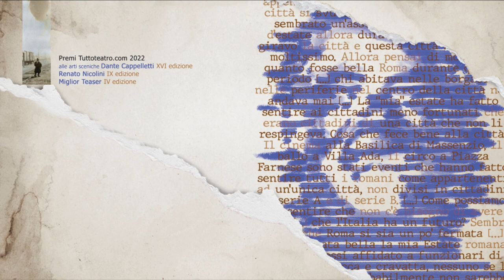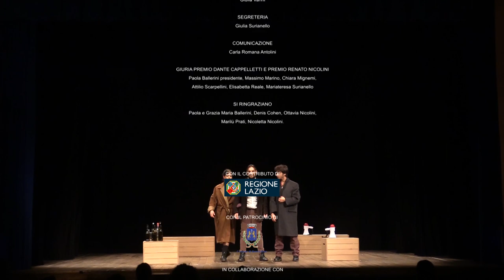Dramma ferroviario – direzione Petuški | Beat Teatro | Semifinalista Premio Dante Cappelletti 2022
Premio Tuttoteatro.com 2022
alle arti sceniche Dante Cappelletti XVI edizione
Studio scenico semifinalista

Dramma ferroviario – direzione Petuški
Beat Teatro – Milano

di Fabio Casano
regia Arianna Sorci
con Fabio Casano, Ilaria Felter, Antonio Somma
musiche originali Raffaello Basiglio
assistente di produzione Anastasia Ciocca

Stazione di Mosca, 1969. Venička, in preda ai fumi dell’alcool, ha intenzione di prendere il treno e raggiungere Petuški. Cos’è Petuški? È il paradiso perduto che non conosce inverno, dove il canto degli uccelli non cessa mai, dove gli alberi sono sempre in fiore, dove ogni venerdì va a trovare la donna amata. Venička, protagonista e autore di questo poema ferroviario, si troverà a solcare disperatamente la sconfinata terra russa per raggiungere il suo idillio: il viaggio, rigorosamente in treno, sarà scandito, da incontri inconsueti, visioni fantastiche e sbronze epocali. La vicenda è incastonata in una Russia piena di contraddizioni, schiacciata da una repressione e una censura ferocissime: è proprio in questo contesto che l’alcool diventa oltre che un vizio un culto.

Dramma ferroviario nasce dall’incontro tra la regista Arianna Sorci e gli attori Ilaria Felter e Antonio Somma – Civica Scuola di Teatro Paolo Grassi – con Fabio Casano, drammaturgo e attore, co-fondatore di Beat Teatro. Da questo incontro nasce la compagnia Beat, che si costituisce a Milano come costola della realtà produttiva Beat teatro attiva dal 2015 con sede legale a Napoli (tra gli ultimi lavori: La Vacca premio Tuttoteatro.com Dante Cappelletti 2019, Patroclo e Achille con debutto nel 2018 per SIAE S’illumina, Dramma nell’aria vincitore del Milano OFF fil festival) Come BEAT abbiamo iniziato un discorso che parte dal volere attingere dalla storia, intesa come universalità, contemporaneità, struttura drammatica. Vogliamo dialogare con i testi, esprimere un potere immaginifico che vada ad essere estensione e completamento della realtà. Una ricerca artigiana che vuole provocare l’esperienza del visivo, del magico sulle tavole di legno.

Premi Tuttoteatro.com 2022
Dante Cappelletti - XVI edizione Renato Nicolini - IX edizione

DIREZIONE
Mariateresa Surianello

ORGANIZZAZIONE
Elisabetta Mancini
Elisa Bianchi

LOGISTICA
Federico Betta
Ramona Genna

WEB E GRAFICA
Elisabetta Mancini

GRAFICA
Giulia Cavoli

FOTOGRAFIE E SOCIAL
Michele Tomaiuoli

TRADUZIONI
Kathy Badigan

ALLESTIMENTI
Ramona Genna

TECNICA
Lorenzo Oliva

PROMOZIONE
Roberta Santoriello

DISTRIBUZIONE
Iuri Verdecanna

AMMINISTRAZIONE
Luigi Schiavon
Giulia Vanni

SEGRETERIA
Giulia Surianello

GIURIA PREMIO DANTE CAPPELLETTI E PREMIO RENATO NICOLINI
Paola Ballerini presidente, Massimo Marino, Chiara Mignemi,
Attilio Scarpellini, Elisabetta Reale, Mariateresa Surianello

SI RINGRAZIANO
Paola e Grazia Maria Ballerini, Denis Cohen, Ottavia Nicolini,
Marilù Prati, Nicoletta Nicolini.

REGIONE LAZIO

COMUNE DI RONCIGLIONE

CONSULTA DEL TEATRO ETTORE PETROLINI

VIDEO E POST-PRODUZIONE
Elisabetta Mancini

È vietata la riproduzione e la vendita di qualsiasi parte del prodotto;
è vietato il noleggio e la trasmissione in rete.